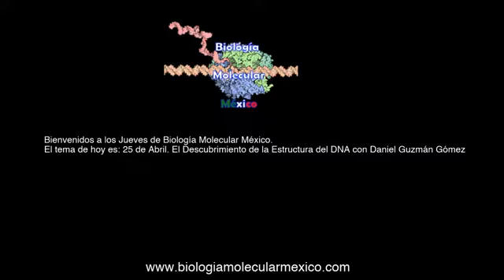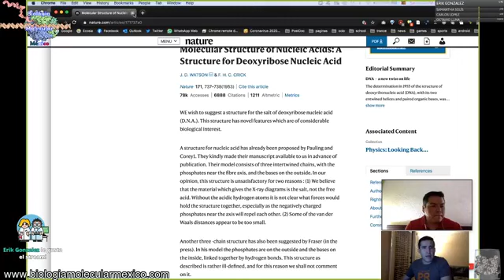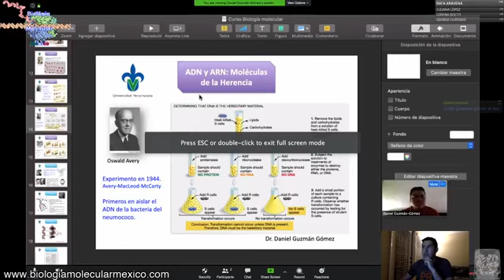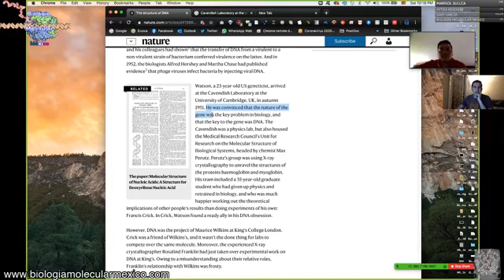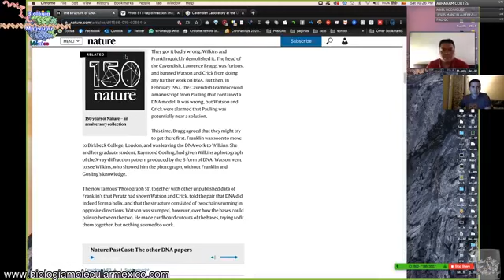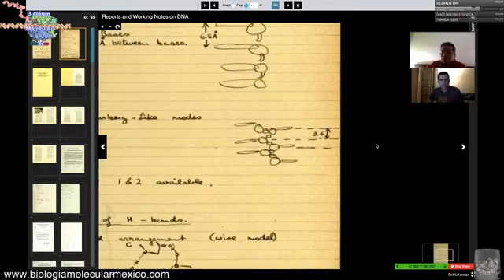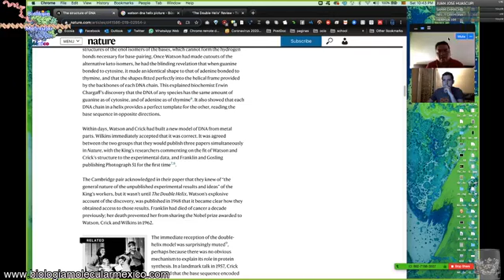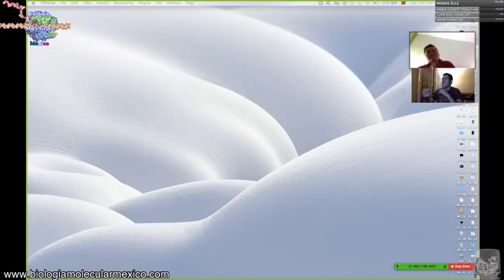25 de Abril Descubrimiento de la estructura del ADN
El articulo publicado el día 25 de Abril de 1953 por James Watson y Francis Crick acerca del descubrimiento de la estructura del ADN que les dio el premio Nobel, tiene una historia bastante interesante que depende de diferentes personajes científicos como Rosalind Franklin y Maurice Wilkins.